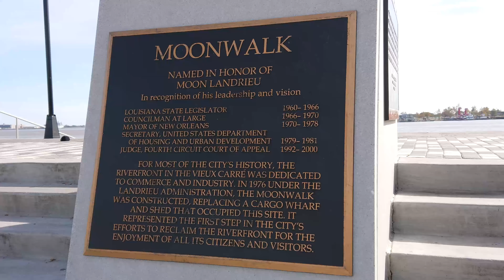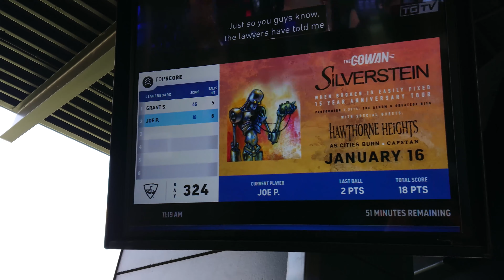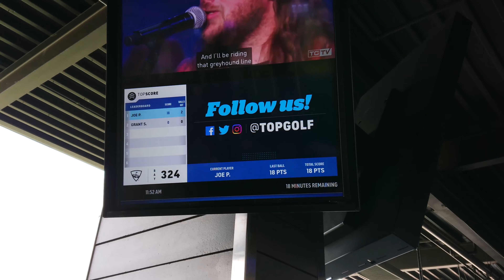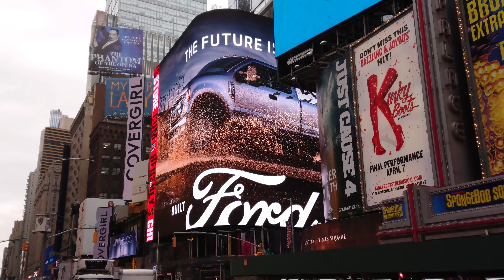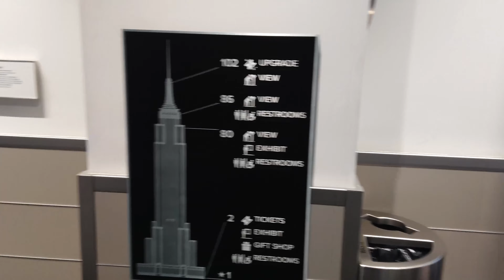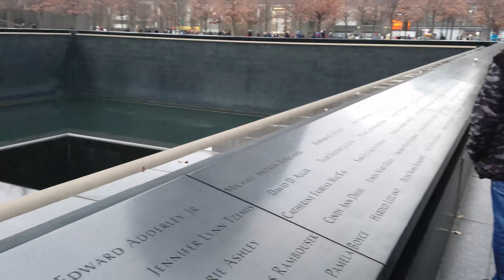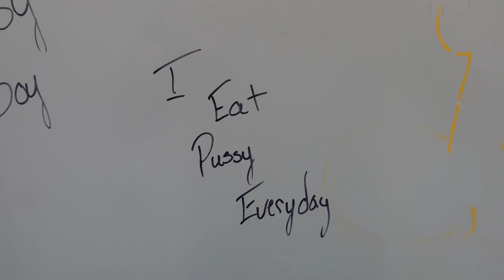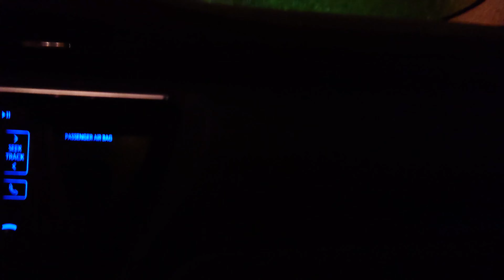4 Year Anniversary : The Super Adventure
The Super Adventure. Enjoy.